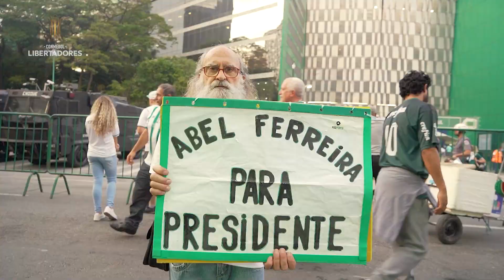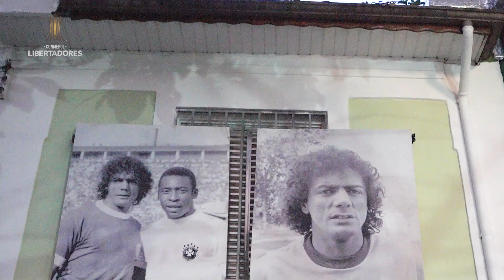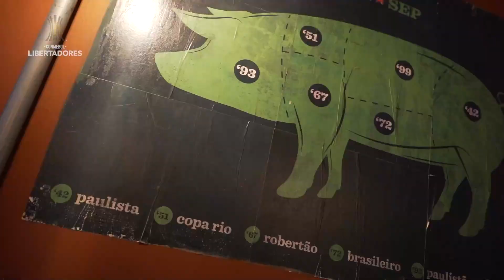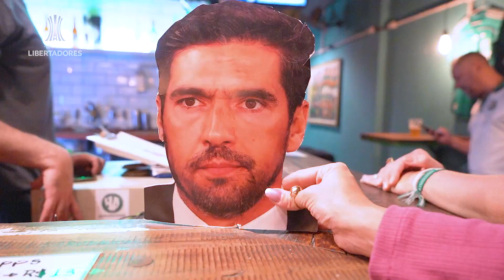GOL DE BICICLETA DO RONY JÁ ERA ESPERADO POR ESTES TORCEDORES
Yara Fantoni acompanhou a partida entre Palmeiras e Cerro Porteño pela CONMEBOL Libertadores na sagrada esquina Palestra Itália x Caraíbas, com torcedores que assistem os jogos do lado de fora. Alguns dele já previam o gol de bicicleta do Rony. Confira!